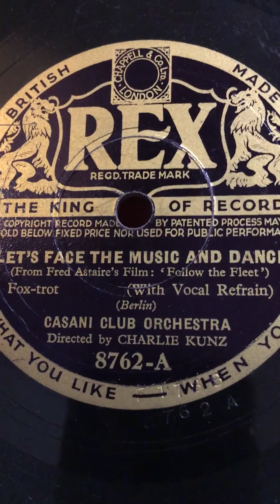26 August 2020 CASINI CLUB ORCHESTRA-LET'S FACE THE MUSIC